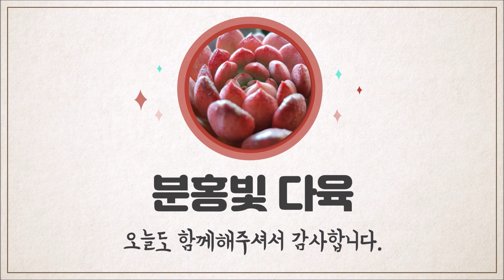잎꽂이 밭떼기 만드는 방법 잎꽂이가 잘되는 시기 잎 잘 떼는 법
안녕하세요.
오늘도 찾아주셔서 너무 감사합니다.

분홍빛다육 유튜브랑 밴드를 운영하고 있답니다.

'분홍빛 다육' 밴드로 초대합니다.
"아래 링크를 눌러 들어오세요.
From 분홍빛 다육